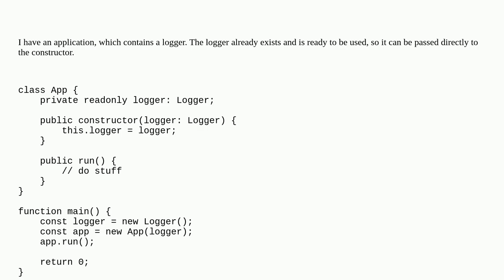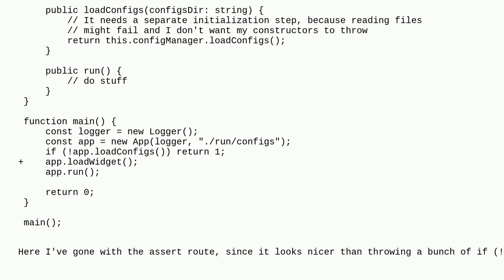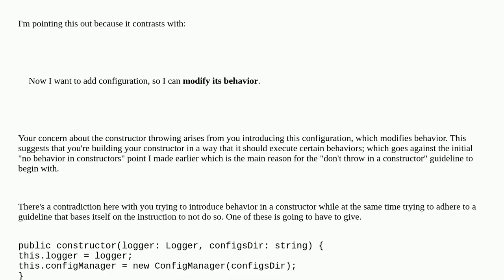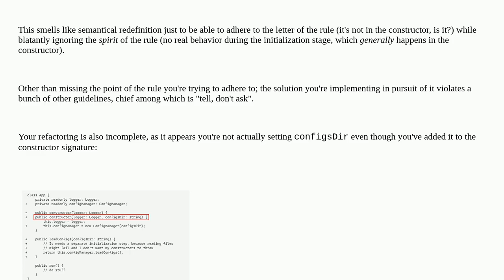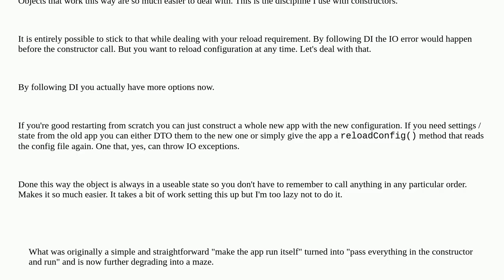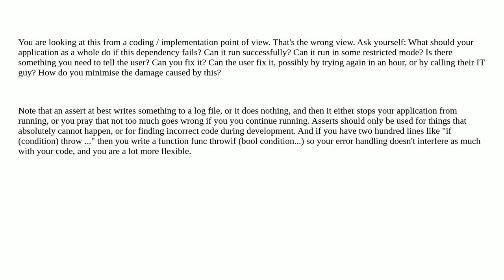Softwareengineering: What options are there to handle dependencies that may error?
What options are there to handle dependencies that may error?

A special thanks goes out to the community

  design-patterns design initialization